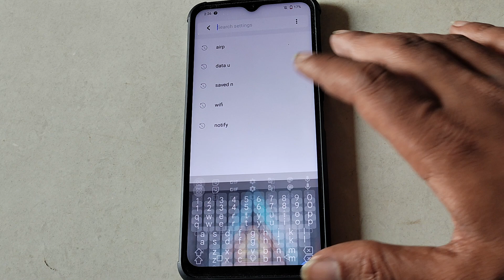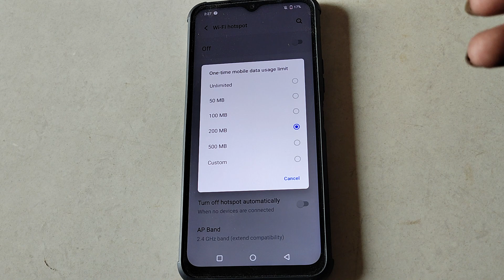Vivo Y31 me WiFi hotspot setting set kaise kare,how to set WiFi hotspot setting Vivo Y31